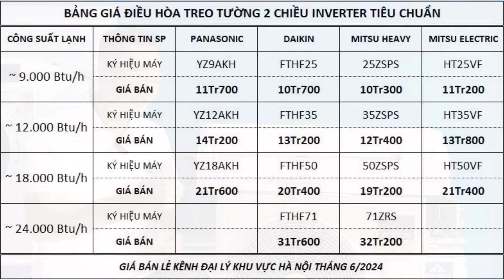Bảng giá điều hoà chính hãng mùa hè 2024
Cập nhật bảng giá điều hòa cho mọi nhà
Bảng giá áp dụng tại thời điểm video này đăng
Công Ty Kỹ Sư Điện Máy
Địa chỉ : LK 556 DV12 Khu Đào Đất Hàng Bè, Mậu Lương, Hà Đông, Hà Nội
Hotline tư vấn: 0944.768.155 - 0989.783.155
XIN CHÀO VÀ HẸN ĐƯỢC PHỤC VỤ!
Các bạn có thể tham khảo các sản phẩm điều hòa ở Link dưới đây